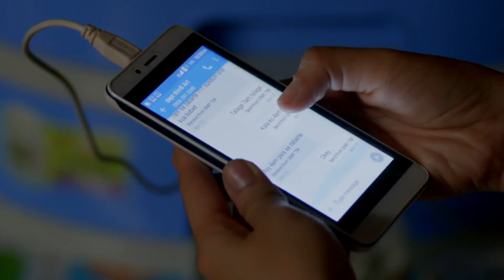Ano ang nakita ni Akoh? | The Ghost Bride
The Ghost Bride chronicles Mayen's journey as a ghost bride,  a woman who gets married to a deceased man,  and the nightmare that follows her and the people around her.